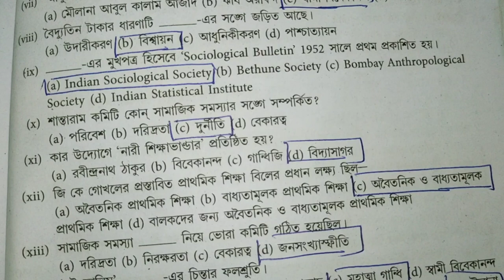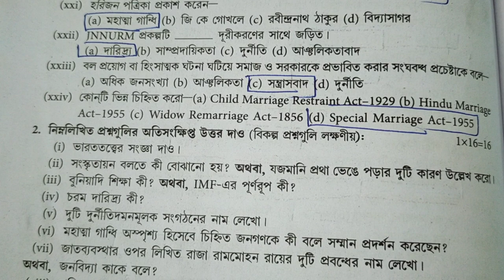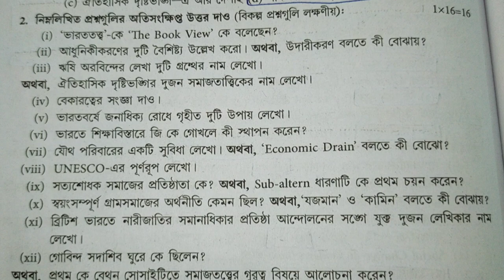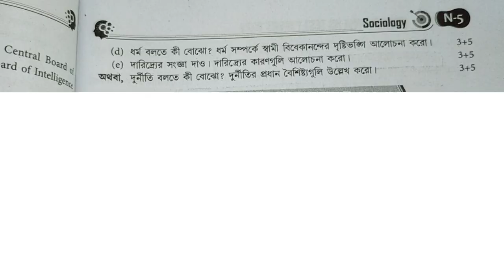Hs 2023 Sociology Question paper 2023 class 12// উচ্চ মাধ্যমিক সমাজ বিজ্ঞান প্রশ্নপত্র 2023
উচ্চমাধ্যমিক রাষ্ট্রবিজ্ঞান বড় প্রশ্ন উত্তর সহ আলোচনা ২০২২--২০২৩

 সমাজবিজ্ঞান

উচ্চমাধ্যমিক সমাজবিজ্ঞান 2023 West Bengal H.S. Exam.2023 sociology Question With Answer of Part-B.

উচ্চমাধ্যমিক সমাজবিজ্ঞান 2023
. West Bengal H.S. Exam.2023 sociology Question With Answer of Part-B.

উচ্চমাধ্যমিক সমাজবিজ্ঞান 2023 West Bengal H.S. Exam.2023 sociology Question With Answer of Part-B. সমাজবিজ্ঞান

উচ্চমাধ্যমিক  2023 West Bengal H.S. Exam.2023 sociology Question With Answer of Part-B.

উচ্চ মাধ্যমিক  প্রশ্নপত্র 2023 Higher secondary sociology question paper 2023 HS history question paper 2023

sociology question paper solution 2023 hs
 class 12 sociology question paper solution 2023
hs sociology question paper solution 2023 MCQ solution

hs sociology question paper solved 2023, hs sociology question paper solved, hs 2023 sociology question paper solved, hs sociology question paper solved 2023, sb academic center, samrat Exclusive, উচ্চমাধ্যমিক সমাজবিজ্ঞান প্রশ্নপত্র 2023 উত্তর সহ, 2017 সমাজবিজ্ঞান প্রশ্নপত্র উচ্চ মাধ্যমিক, hs sociology Suggestion 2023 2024